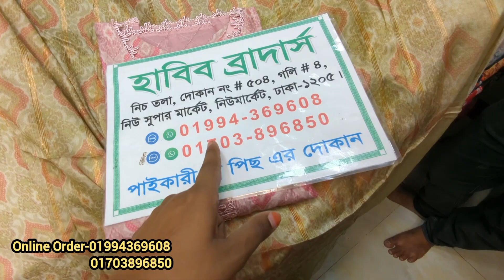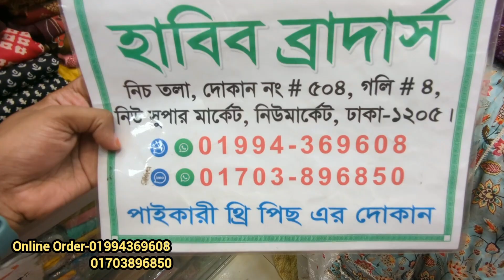ইন্ডিয়ান ডিজাইনের কুর্তি+ওড়না ২ পিস/পাকিস্তানি ডিজাইনের কাট ওয়ার্ক থ্রি পিস